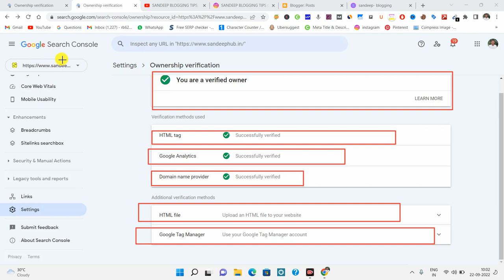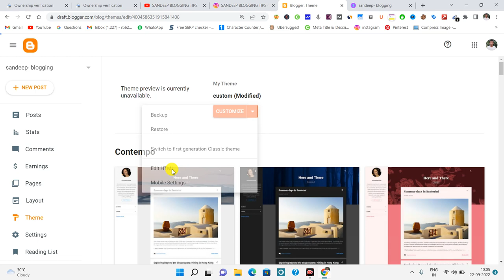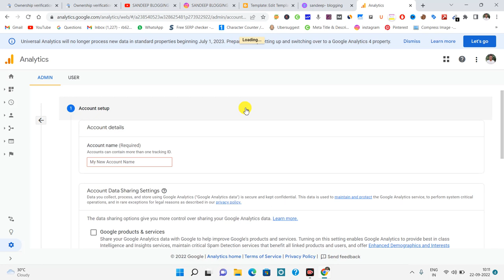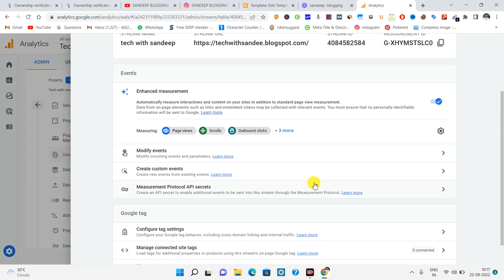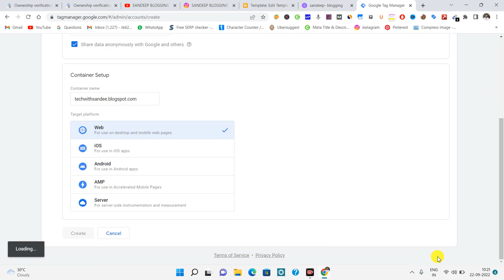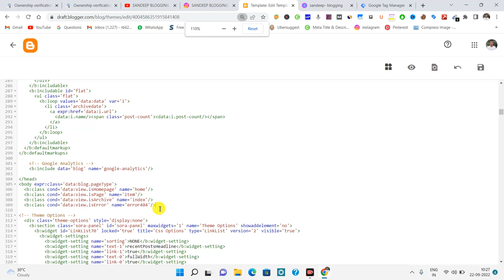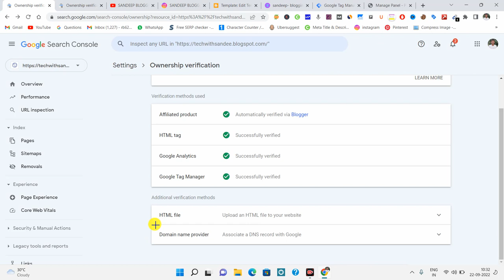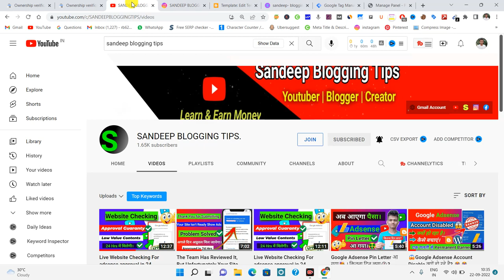Search Console ownership verification, Verify Google Tag Manager, Verify Google Analytics, Domain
Search Console ownership verification, Verify Google Tag Manager, Verify Google Analytics, Domain name provider

◾Limited Offer 😊
YouTube Channel -  Sandeep Blogging Tips
1. Best Blogger Template

2. S.E.O Friendly Template

3. Newsplus Blogger Free Template

ownership verification - Verify Google Tag Manager - Verify Google Analytics - Domain name provider

6. How To Create Important Pages For Blogger - Video